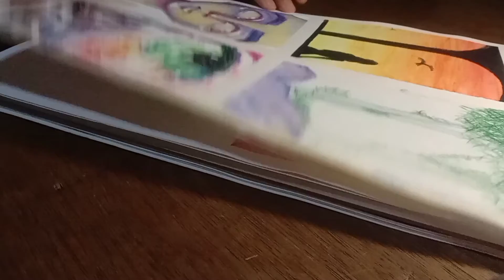JUST ME AND MY USED MASKING TAPE (ft. Jazzy bibih)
Hellooooo!! I donno I'm stressed out right now just like everyday. I painted something for commission but it's not in the video just sharing.. commission pleeeaasseee!

Sundan niyo ako hanggang:
DeviantArt - Zyiening

Hahahah opo parepareho lang..XD
(Yeah, just the same..)

Hangga't may sining, may ningning.
(As long as there's art, there's spark.)